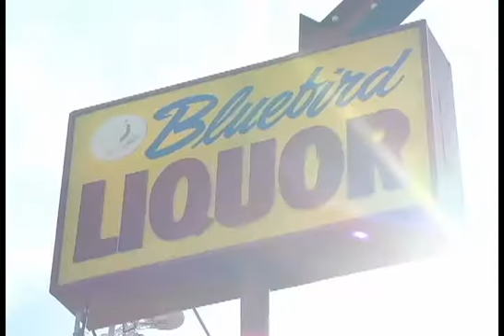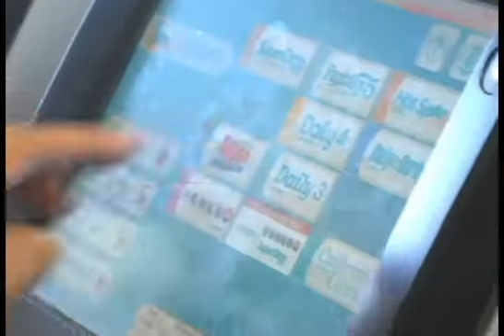¡Lotería Mega Millions!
La fiebre por atinarle al premio gordo se ha apoderado de miles de residentes a lo largo y ancho de Estados Unidos. La idea de ganar más de 630 millones de dólares vuelve loco a cualquiera!